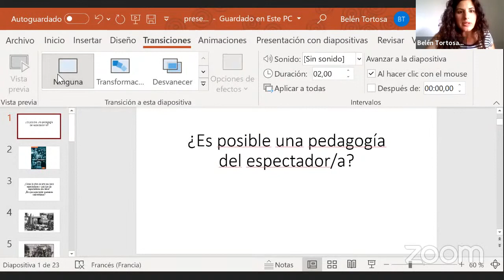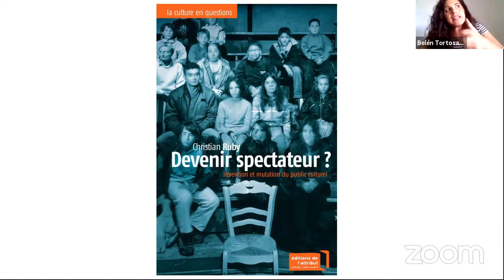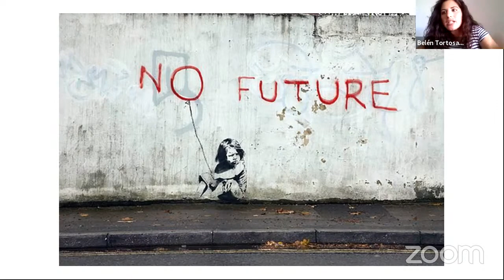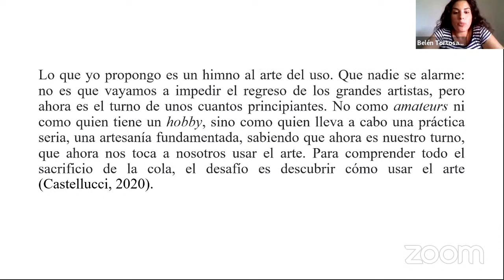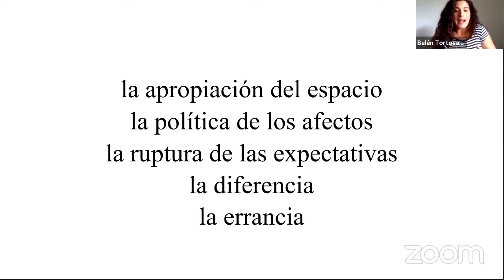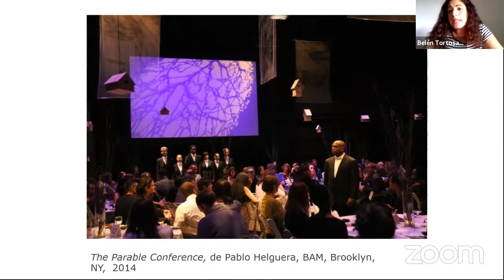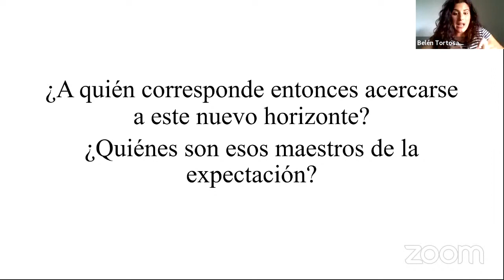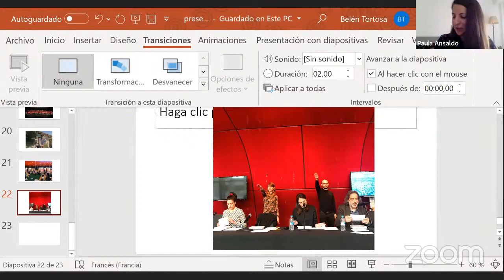Conferencia de Apertura: Belén Tortosa Pujante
III Jornadas Internacionales de Teoría, Historia y Gestión del Espectador Teatral

Área de Investigaciones en Audiencias, Públicos y Espectadores del Instituto de Artes del Espectáculo “Dr. Raúl H. Castagnino” (IAE),Facultad de Filosofía y Letras, Universidad de Buenos Aires
16 y 17 de julio de 2021

10.30 Palabras de apertura a cargo del Comité Organizador

11.00 Conferencia de Apertura:
Belén Tortosa Pujante (Université de Strasbourg, Francia): “¿Es posible una pedagogía del espectador/a?”.
Presenta: Paula Ansaldo (CONICET / UBA).